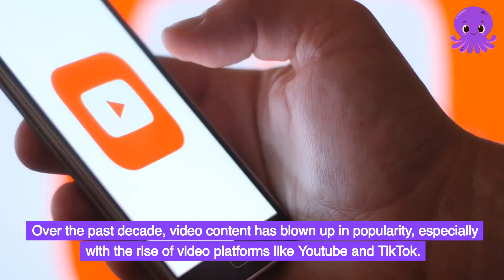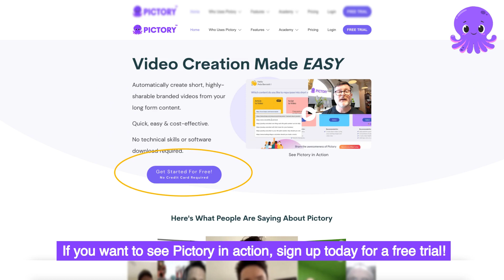How to Use AI Video for My Business, Company or Brand with Pictory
Watch this video to find out everything you need to know about AI generators and how you can use Pictory for your business, company or brand!

Made with Pictory.ai
Sign up for your FREE Pictory account at